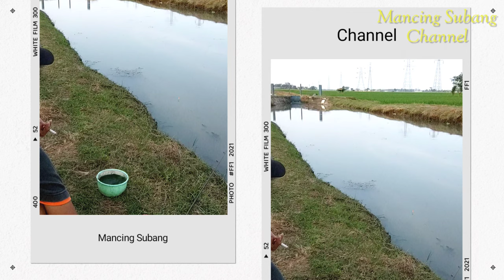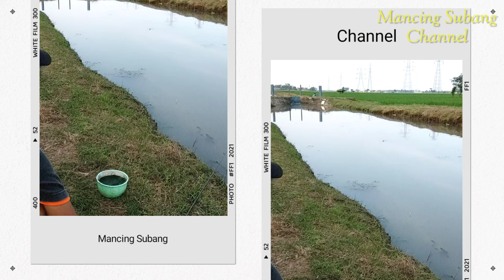Musik backsound yang sedang viral | musik untuk youtube tanpa hak cipta | backsound tanpa copyright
Musik backsound yang sedang viral

Record: Android Xiaomi Poco X3 NFC 8/128
Editing video: Adobe Pr. Kinemaster. Adobe Ps
Editing thumbnails: Adobe Photoshop